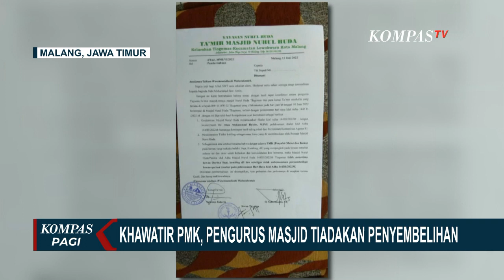Sebuah Masjid di Malang Tiadakan Penyembelihan Saat Idul Adha, Alasannya Khawatir Soal PMK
MALANG, KOMPAS.TV - Khawatir dengan wabah penyakit mulut dan kuku atau PMK, sebuah masjid di Kota Malang memilih untuk tidak menyelenggarakan kegiatan penyembelihan hewan kurban pada Hari Raya Idul Adha 1443 Hijriah.

Pengurus masjid yang tidak melaksanakan penyembelihan hewan kurban adalah Takmir Masjid Nurul Huda di Jalan Tlogo Suryo, Tlogomas, Kota Malang.

Keputusan tertuang dalam surat edaran resmi.

Baca Juga Menko PMK Sebut Kemiskinan Ibarat Kerak Nasi di Panci, Jumlahnya Sedikit Tapi Butuh Tenaga Ekstra di

Menurut Ketua Takmir Masjid Nurul Huda, Sutrisno Zakaria, hal ini disepakati sebagai langkah antisipasi dan memberikan kenyamanan pada masyarakat dan jemaah masjid.

Meski demikian, takmir masjid tidak melarang jika ada warga yang melakukan penyembelihan hewan kurban di lingkungan masing masing.

Salah satu pertimbangan adalah kekhawatiran hewan kurban mati sebelum penyembelihan lantaran terserang penyakit.